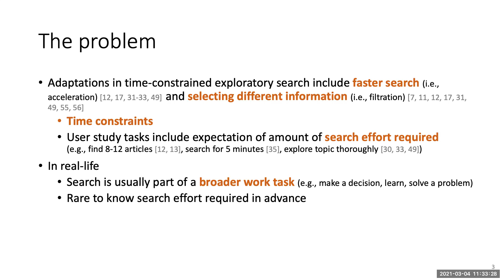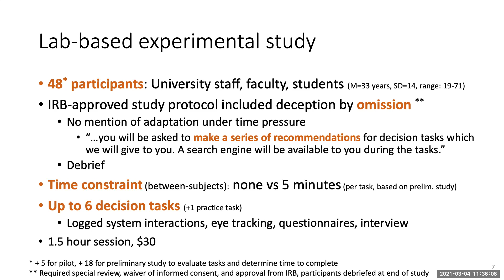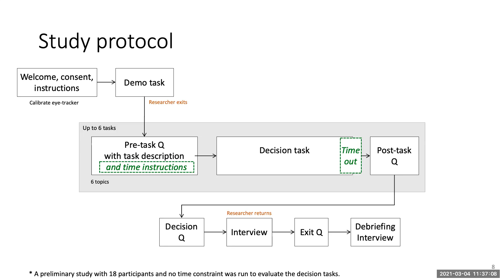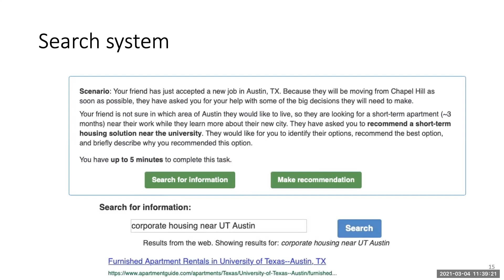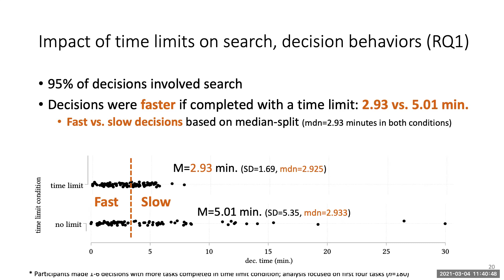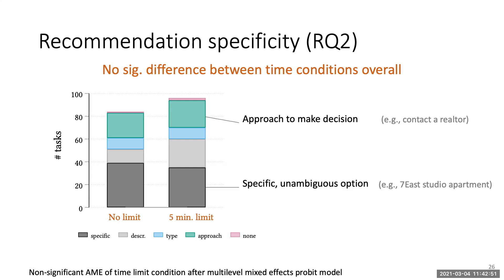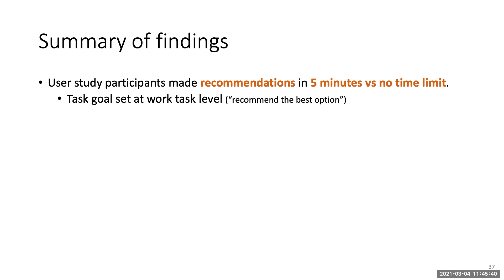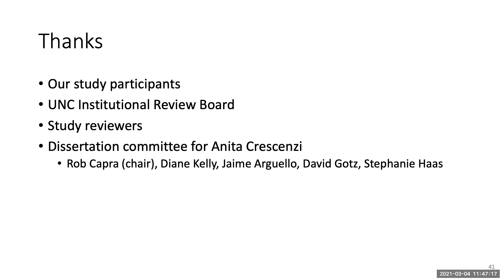Adaptation in Information Search and Decision-Making under Time Constraints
Abstract: Prior work in IR has found that searchers under time constraints may adapt their search processes and perceive their task or their performance differently. In many of these prior studies, the task descriptions implicitly or explicitly conveyed an expectation of the amount of information needed to satisfy the task requirements in terms of number of pages (e.g., find N webpages on topic X) or the time to spend on the task (e.g., search until time is up) rather than allowing the participant to determine how much information was needed. In this lab-based study, we investigated the effects of time constraints on information search and decision-making. Participants completed a series of decision-making tasks with half of the participants receiving a 5-minute time constraint and half given no time guidance. They were asked to make good, specific recommendations for a friend, and they had considerable latitude in deciding how much information they needed. Results showed that participants in the time constraint condition made their decisions faster but there were few significant differences in measures of search behaviors between the time constraint conditions (RQ1). Qualitative analysis indicated that participants adapted their decision task by varying their recommendations in their specificity, justification strength, and contents in both time conditions (RQ2). Finally, we found evidence that the impact of the time constraint on time- and task-related perceptions was moderated by the extent to which participants adapted their decision task (RQ3).

Authors: Anita Crescenzi (The University of North Carolina at Chapel Hill, USA), Robert Capra (The University of North Carolina at Chapel Hill, USA), Bogeum Choi (The University of North Carolina at Chapel Hill, USA), Yuan Li (The University of North Carolina at Chapel Hill, USA)